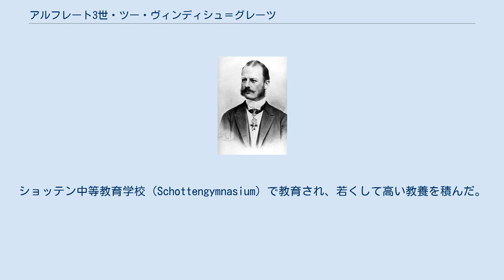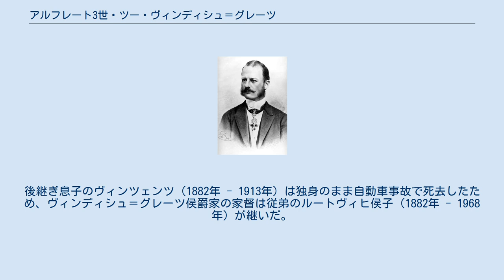アルフレート3世・ツー・ヴィンディシュ＝グレーツ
ヴィンディシュ＝グレーツ家
アルフレート3世・ツー・ヴィンディシュ＝グレーツ（Alfred III. Fürst zu Windisch-Grätz、1851年10月31日 - 1927年11月23日）は、オーストリア＝ハンガリー帝国の貴族、政治家。
オーストリア（ツィスライタニエン）首相（在任1893年 - 1895年）を務めた。
全名はアルフレート・アウグスト・カール・マリア・ヴォルフガング・エルヴィン・ツー・ヴィンディシュ＝グレーツ（Alfred August Karl Maria Wolfgang Erwin zu Windisch-Grätz）。
 ヴィンディシュ＝グレーツ侯アルフレート2世とその妻のロプコヴィッツ侯女ヘートヴィヒ（1829年 - 1852年）の間の一人息子として生まれた。
祖父は1848年革命の抑圧者として知られるヴィンディシュ＝グレーツ侯アルフレート1世である。
ショッテン中等教育学校（Schottengymnasium）で教育され、若くして高い教養を積んだ。
ボヘミア王国議会およびオーストリア貴族院の議員となり、多民族国家であるオーストリア＝ハンガリーの諸民族の融和と統合を推進した。
1893年から1895年までツィスライタニエン（二重帝国におけるオーストリア側）首相を務めたが、民族融和派の指導者としてドイツ人とチェコ人の激しい民族対立（バデーニ言語令参照）に悩まされ、辞任に追い込まれた。
 1895年にオーストリア貴族院議長に選出され、1918年に二重帝国が崩壊するまで同職にあった。
1918年の帝国の瓦解に伴い、貴族称号とボヘミアの所領の多くを新生の民族国家チェコスロヴァキアに没収された。
ヴィンディシュ＝グレーツはチェコスロヴァキアの市民権取得を拒否した。
 1877年6月18日にウィーンにおいて、アウエルスペルク家の侯女ガブリエーレ（1855年 - 1933年）と結婚し、間に2男5女の7人の子女をもうけた。
後継ぎ息子のヴィンツェンツ（1882年 - 1913年）は独身のまま自動車事故で死去したため、ヴィンディシュ＝グレーツ侯爵家の家督は従弟のルートヴィヒ侯子（1882年 - 1968年）が継いだ。